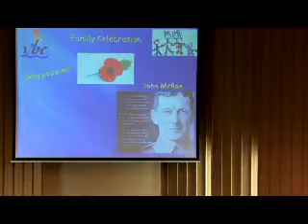9 November 2014. The Price of a Poppy